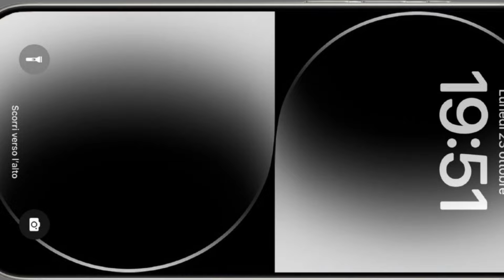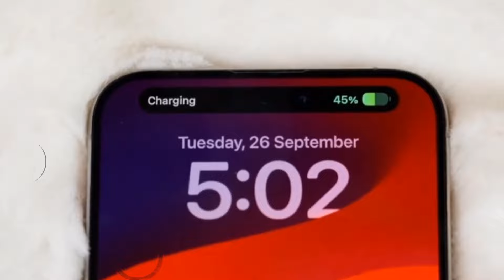iPhone 16 Pro - Big Surprise for Apple LOVERS 🔥🔥